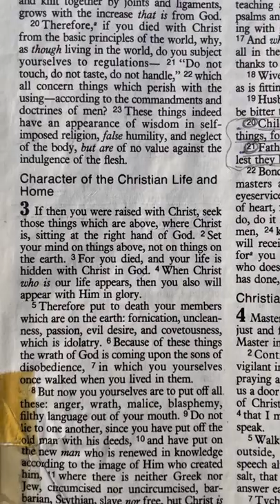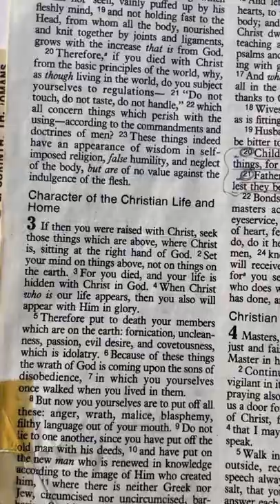"Hidden with Christ" -- March 23, 2022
Pastor Keith's weekly onsite devotion

Bible Verse:
"Set your minds on things that are above, not on things that are on earth. For you have died, and your life is hidden with Christ in God. When Christ who is your life appears, then you also will appear with him in glory."  -Colossians 3:2-4

"Spring has sprung in a Christian's heart, as a new character begins to grow in us." --Pastor Keith